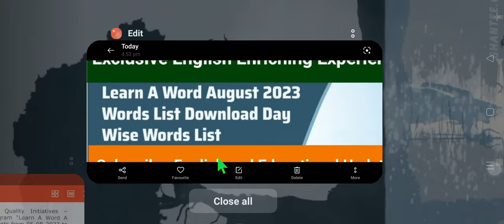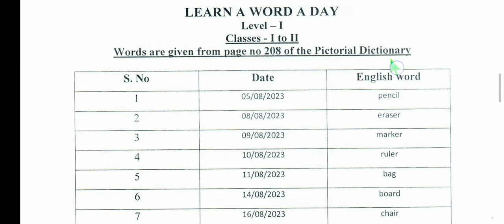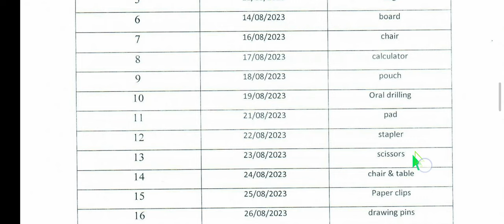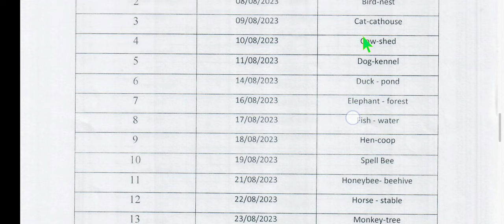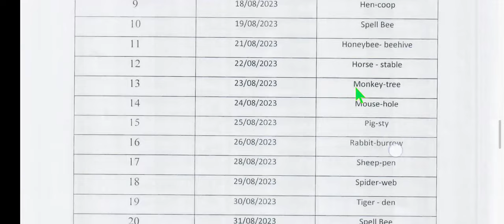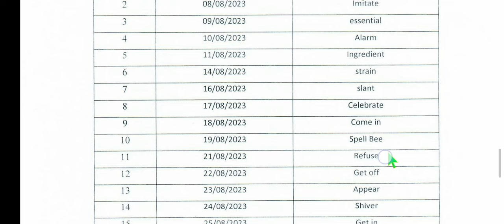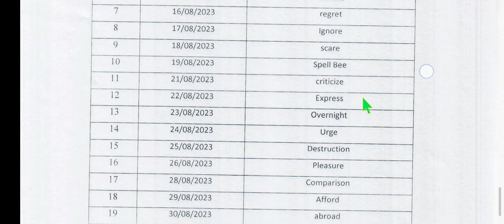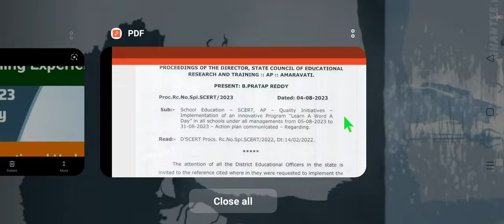SCERT_August_Learn a Word a Day-Syllabus-All words at a glance with explanation_Spelling Practice